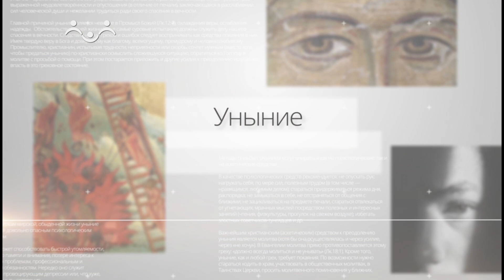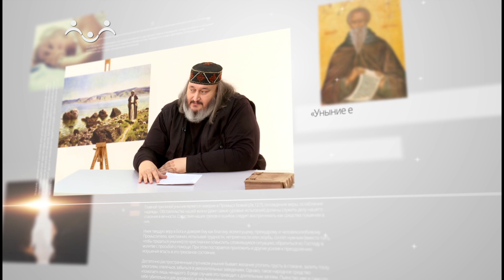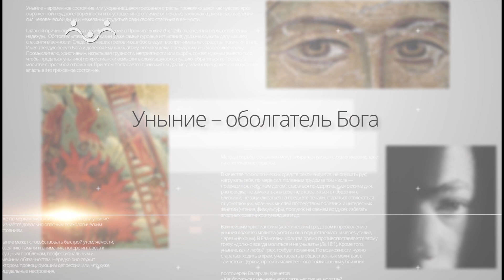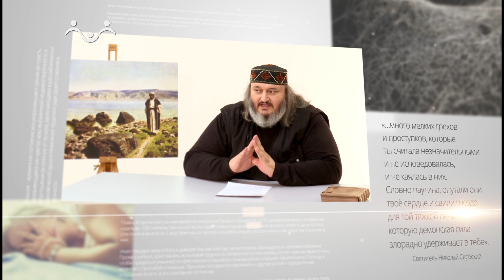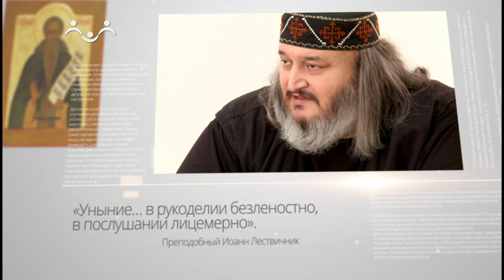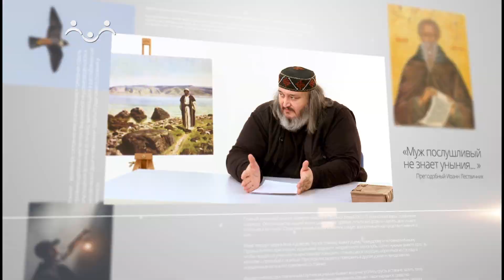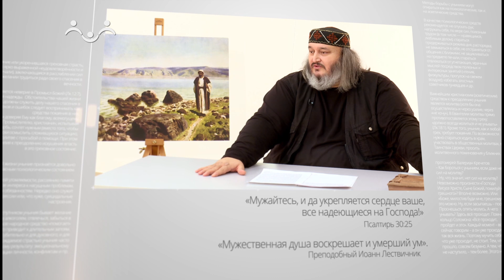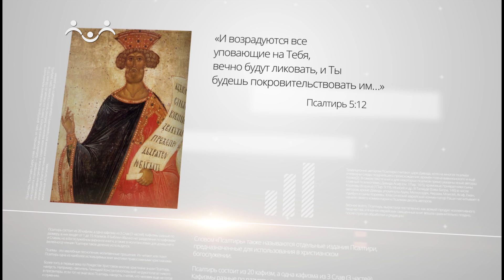Быть человеком. Уныние